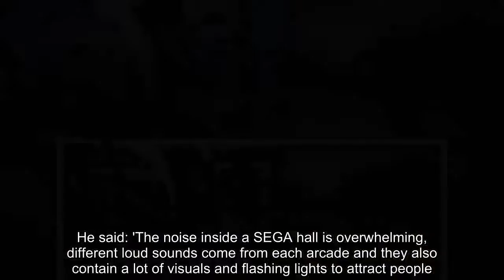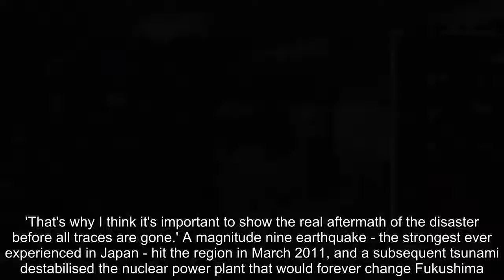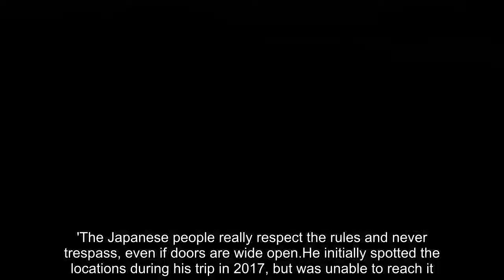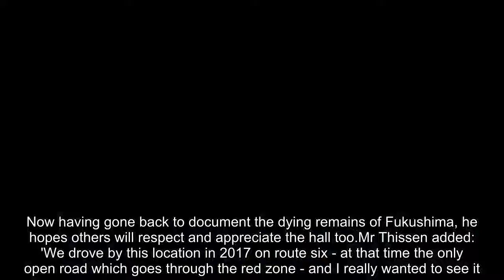Inside Fukushima's red zone: Abandoned SEGA arcade 'covered in radioactive dust'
An urban explorer has documented the forbidden Fukushima red zone where an abandoned video games hall remains perfectly preserved. Bob Thissen from Heerlen, The Netherlands, had to hike through bushes and streets, avoiding Japanese police patrols to reach the eerie games arcade - located deep inside off-limits sections. In contrast to a traditional SEGA Hall, spewing with loud sounds and colourful.